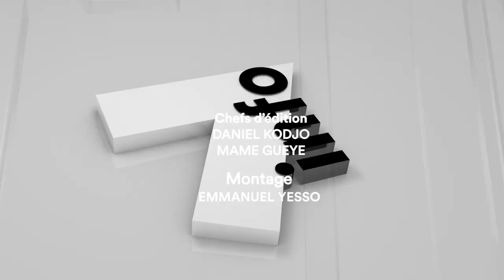Village CAN Tabou : les Ivoiriens en liesse pour la victoire des Eléphants